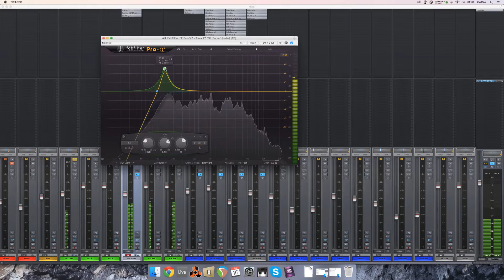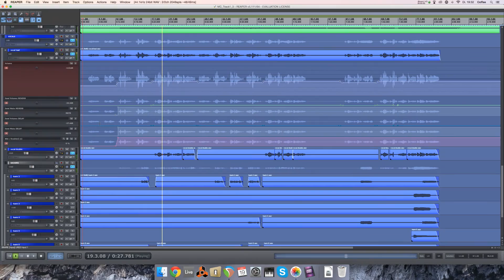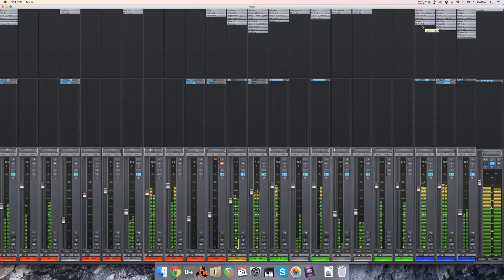Mixing "Dry Clean Only - Iron Sheik"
Mixed with Reaper

Band: Dry Clean Only
Song: Iron Sheik